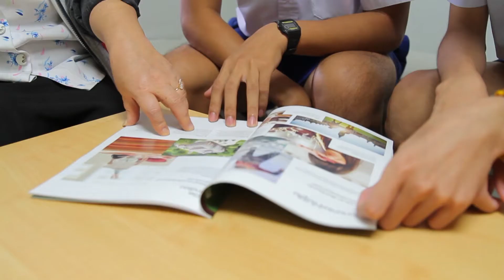VDO Present - Presentation กตเวทิตาจิตครูเกษียณ ประจำปีการศึกษา 2560